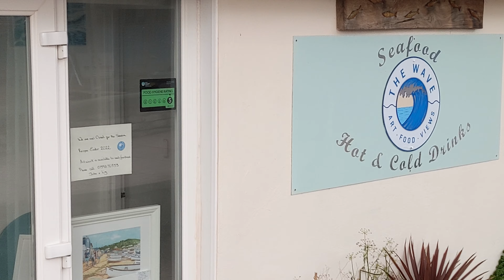Wall Walk / Beach / Seafront / Point / Back Beach / Polly Steps - 23/02/22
Enjoyed a walk to Sprey Point, where I went on the beach for a bit. Then back along the Seafront, to LJ's Beach Shack to place my order for Fish and Chips delivery that night. Glimpsing the Back Beach as I made my way to Polly Steps... Then home :)